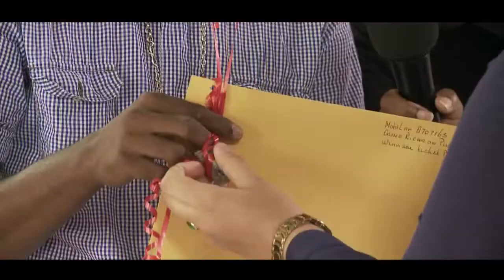WK Sms actie uitreiking 2